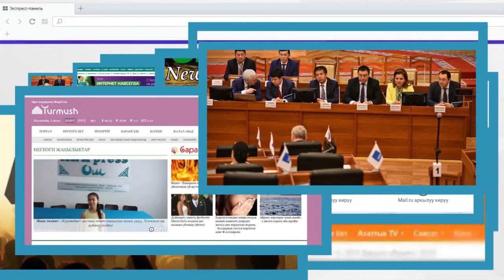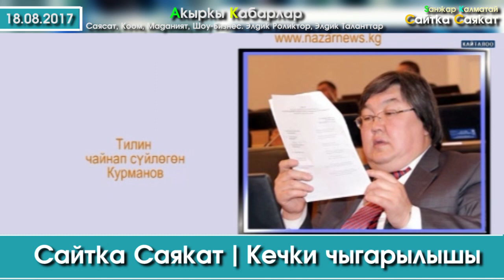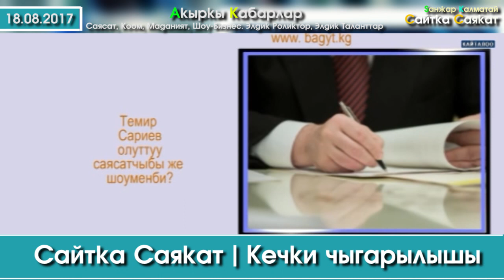Сайтка Саякат-18.08.17 | Кечки Саясый ушак-имиштер топтому | Саясатка Саякат